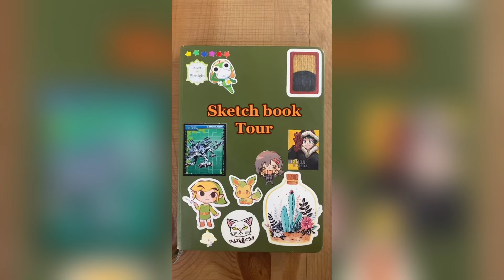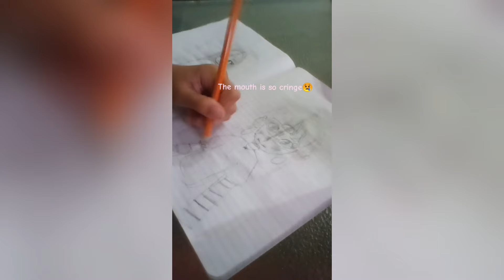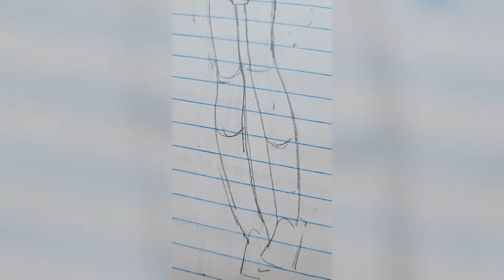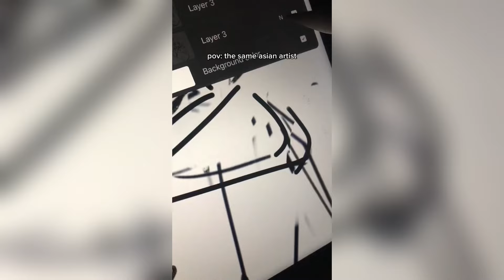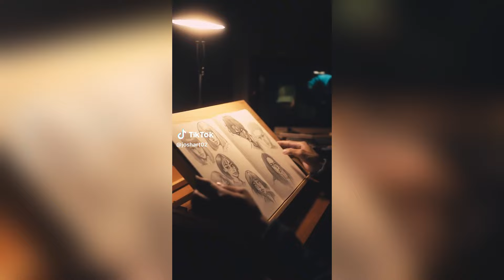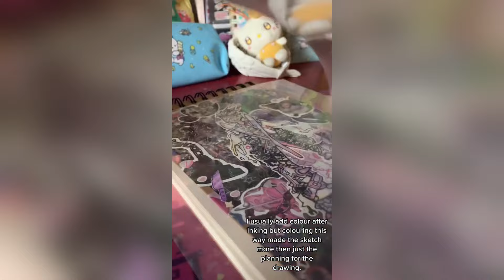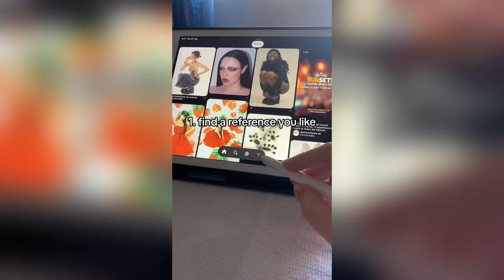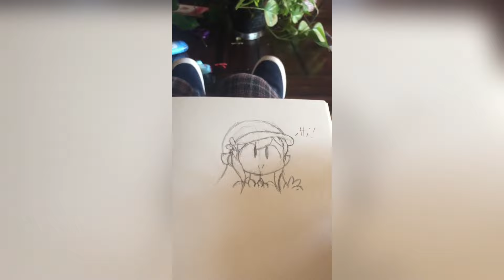1 HOUR Of ALT Drawing TikTok 2024 - New ART Compilation #4